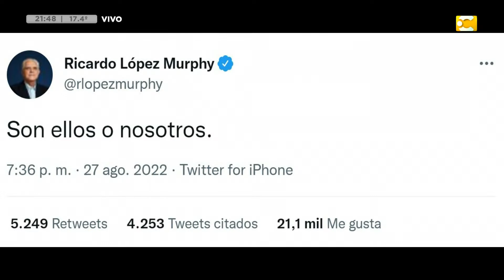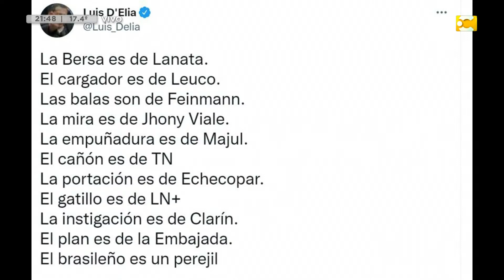José Luis Fernández en Hoy Nos Toca con Daniel Santa Cruz | 06-09-2022